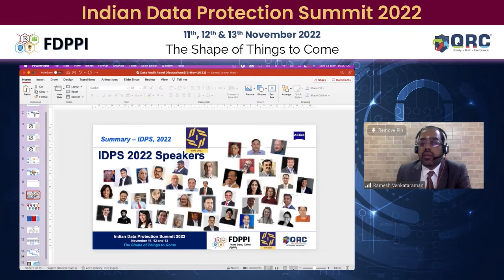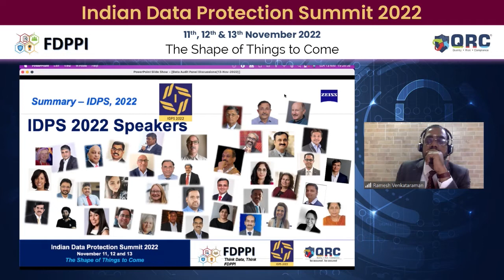IDPS 2022 A Recap 8